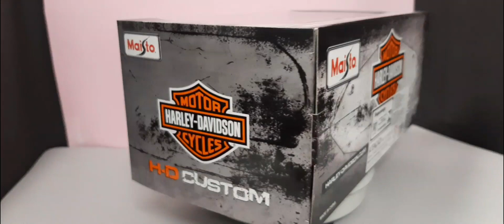MINIATURA FORD F-1 PICKUP + WLA FLATHEAD GRAFITE MAISTO 1/24 - COMPRECARSHOP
Acesse e garanta já a sua nova miniatura.
Confirmando o pagamento direto pelo site até as 13h, enviamos no mesmo dia, em dias úteis. Postagem para todo o território nacional.

Miniatura Ford F-1 Pickup + Wla Flathead Grafite Maisto 1/24.
Miniatura em metal com pequenas partes em plástico.
Produto novo na caixa original.
Miniaturas em escala 1:24.
Carro:
Ford F-1 Pickup
Ano: 1948.
Rodas giram.
Com aproximadamente 19,5 cm de comprimento x 8 cm de largura x 7,5 de altura.
Abre portas e tampa traseira.
Interior bem detalhado.

Moto:
Ano: 1942.
Rodas giram.
Com aproximadamente 10 cm de comprimento x 4,5 cm de largura x 4 de altura.
Cor: Grafite.
Fabricante: Maisto.
Série do Fabricante: H-D Custom, Harley Davidson Motor Cycles.
Pneus de borracha sintética.

Lindas miniaturas da marca Maisto.
Ideal para colecionadores!